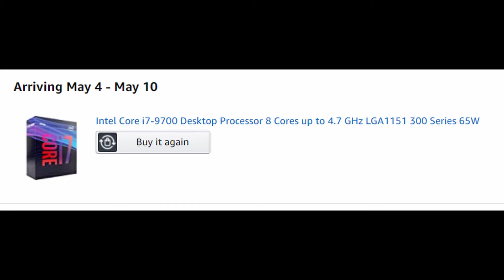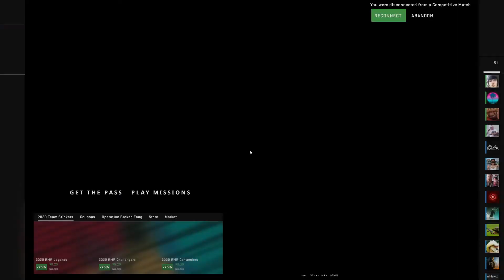this is how i keep getting banned on my main account